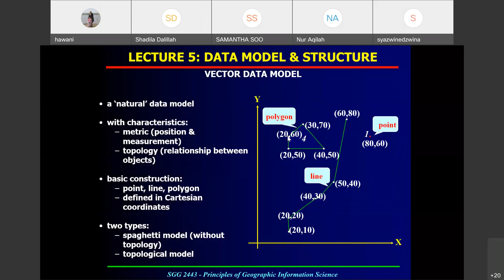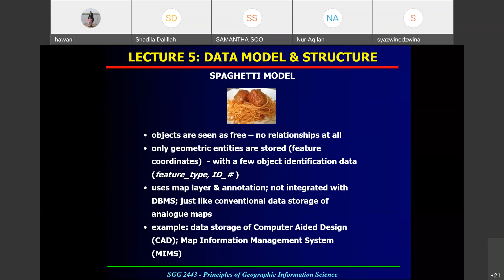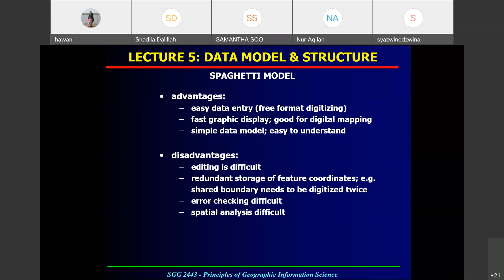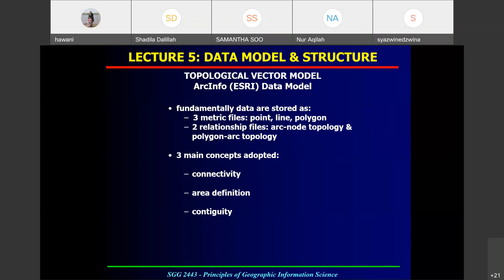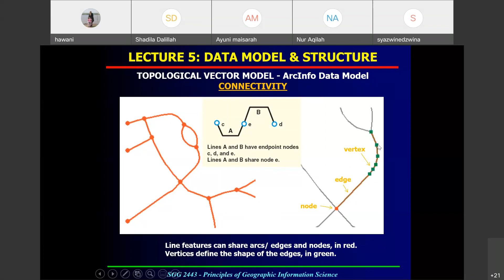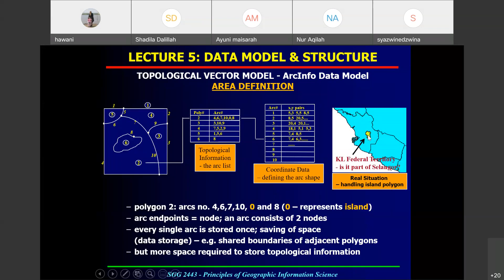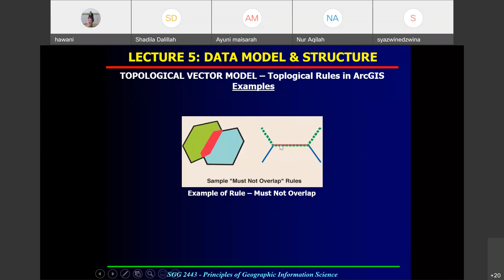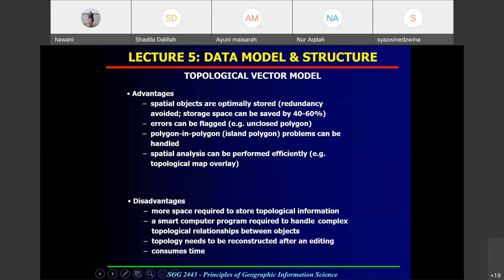SBEG1443 Topological Data Models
This video is for SBEG 1443 students